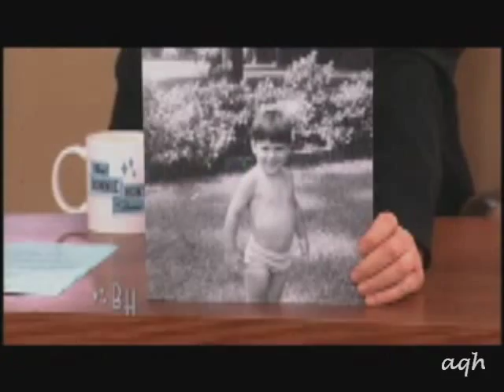Thomas Gibson ♥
A tribute to our lovely Thomas Gibson! Scenes from Criminal Minds, Dharma and Greg and several interviews! Also some pics are taken from TG's twitter. You Tube disabled the audio of my previous TG video so I uploaded it again, updated and with a new song. Enjoy!